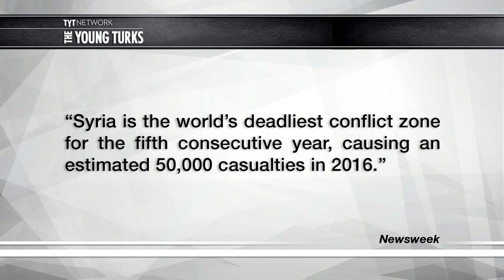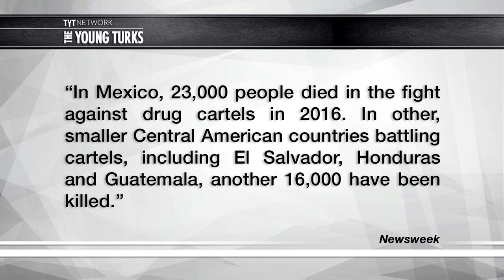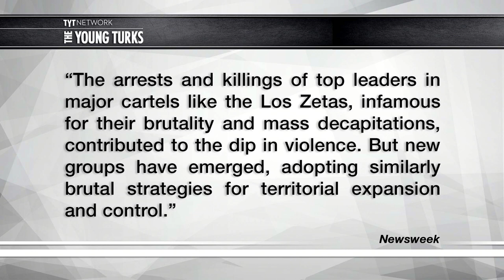Second Deadliest Country In The World Is...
The second deadliest country in the world is pretty close to home if you're in the US. Cenk Uygur and Ana Kasparian, the hosts of The Young Turks, tell you which country is the second most dangerous and why.

“Mexico’s drug war has created the second deadliest conflict area in the world after only Syria, according to a global survey.

The International Institute for Strategic Studies (IISS) reported that the six-year war in Syria is the world’s deadliest conflict zone for the fifth consecutive year, causing an estimated 50,000 casualties in 2016. The Armed Conflict Survey 2017, the IISS annual summary of conflicts and casualties worldwide published on Tuesday, found that the war on drugs plaguing Central America has received ”scant attention.”

In Mexico, 23,000 people died in the fight against drug cartels in 2016. In other, smaller Central American countries battling cartels, including El Salvador, Honduras and Guatemala, another 16,000 have been killed.

“The death toll in Mexico’s conflict surpasses those for Afghanistan and Somalia. This is all the more surprising, considering that the conflict deaths are nearly all attributable to small arms. Mexico is a conflict marked by the absence of artillery, tanks or combat aviation,” John Chipman, IISS chief executive and director-general, said in the statement.”